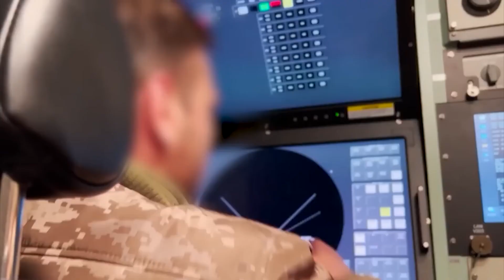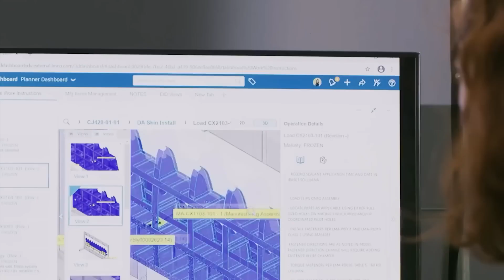Українці зруйнували міф про невловимий "Кинжал". Росія бреше про гіперзвукові ракети / ПІД ПРИЦІЛОМ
Чим особливе передано нам союзниками ЗРК "Петріот", чи справді "Кинжал" є гіперзвуковим, що таке справжня гіперзвукова зброя, і які її перспективи - у свіжому випуску "Під прицілом". Програма підготовлена @army_tv_ua